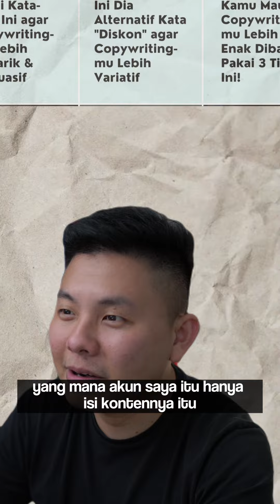3 Alasan Kenapa Akun Susah Dapat Endorse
Kamu konten kreator dan kesulitan mendapatkan endorse?